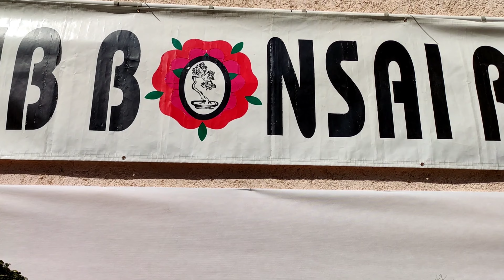VISITANDO EXPOSICIÓN PRIVADA DE BONSÁIS | Asosiació Cultural de Bonsáis de Reus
Hoy os traigo mi visita a una exposición privada de Bonsáis de la Asosiació Cultural de Bonsáis de Reus!